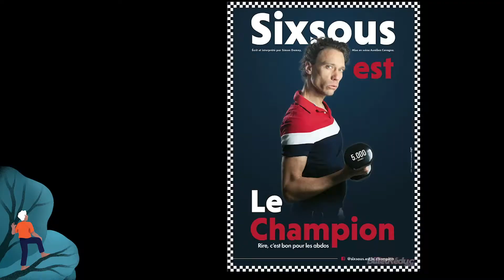La saison culturelle 21-22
Un regard sur les événements culturels passés de l'année 2021, et ceux de la saison de rentrée !